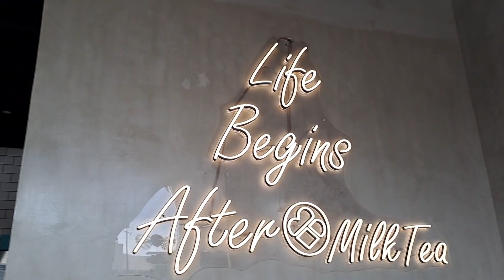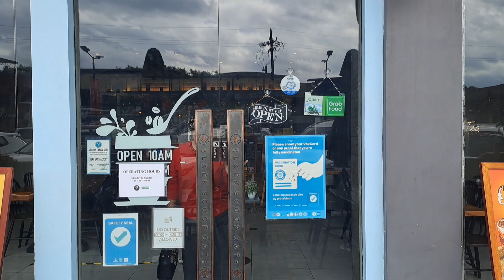KAIN MUNA BAGO MAG GROCERY FOR NEW YEAR HANDAAN. coffeelover #2022